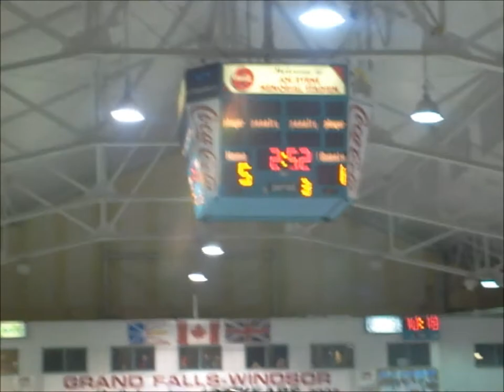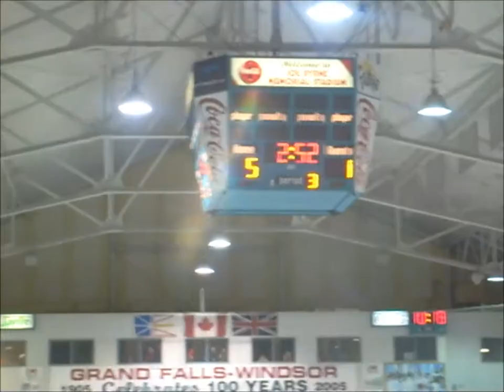The Good Ol' Hockey Game; GFW Cataracts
Just another video I put together :) Enjoy!